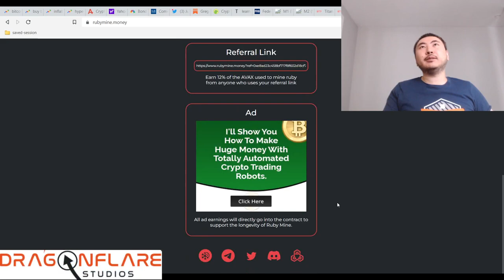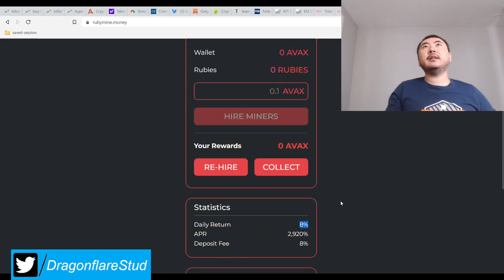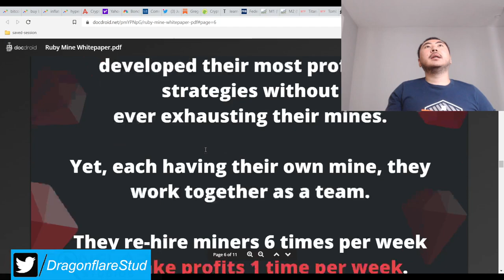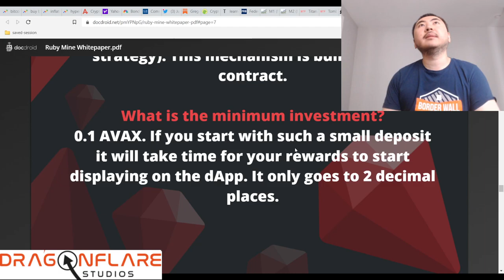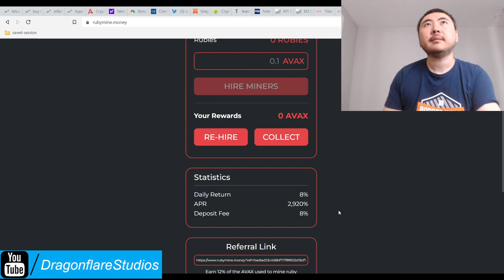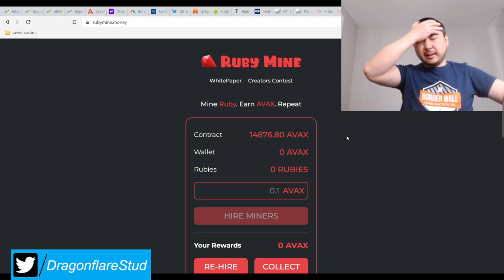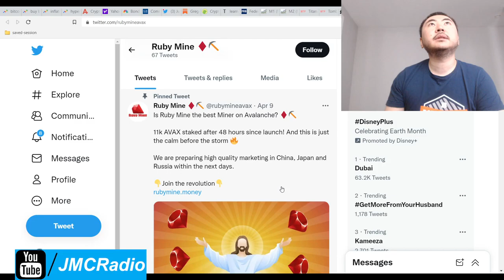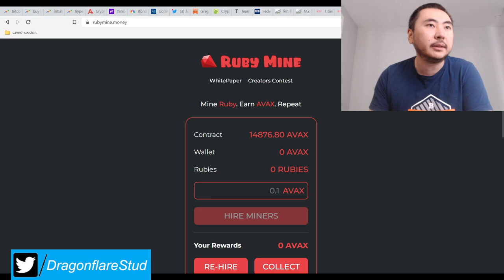Ruby Mine Money %8 Daily Avax Miner Node Anti-Whale - Earn Passive Income Online Defi Yield Farming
For now, I'm going to try to do 50/50 compound / take profit but if it does have an enforced 6/1 strategy, then I compound 6 days a week and withdraw once a week like the project says I should.

8% daily but with supposed anti whale mechanisms to prevent draining of contract funds too fast. We'll see how long this one lasts.

These types of projects are definitely short term plays so don't go too crazy in these.